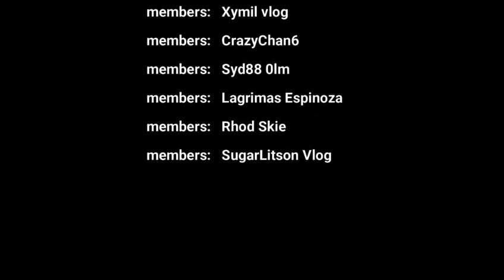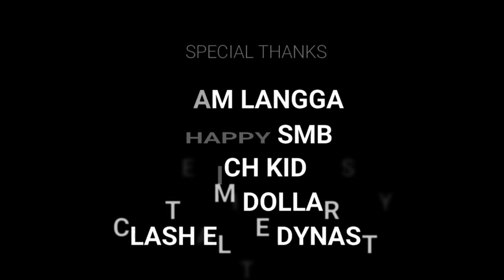OCEAN PARK II THE RIDES